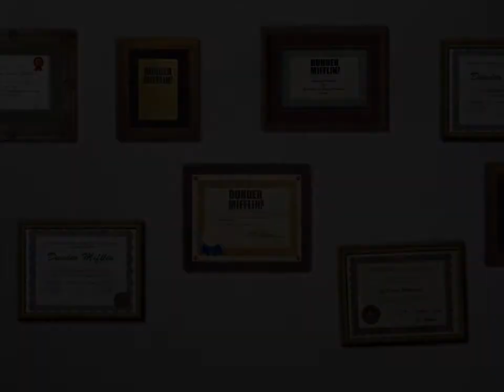The Office: The Game - Level 1-1